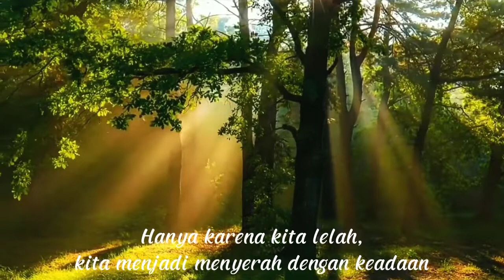One Minutes Booster - Jangan menyerah, Allah selalu ada